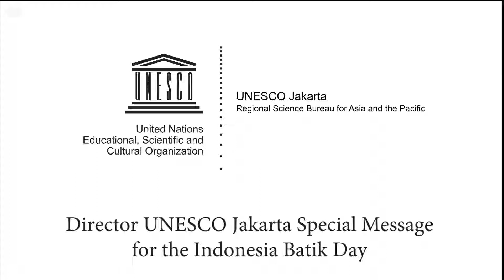Video Message on National Batik Day 2018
Video message from Mr. Shahbaz Khan , Director of United Nations Educational, Scientific and Cultural Organization, Jakarta on Batik Day.

Today, we celebrate Batik as testimony to Indonesia’s rich heritage passed down through generations over centuries. It’s very important for us that we celebrate not only today but plan for the future and pass on this legacy to generations to come. That’s where we need to think about this Indonesian handicraft – how can it be shared, how it can be learned in a better way, and how can we innovate for sustainability of this very special art and craft and our creativity for the future generations.

As youth entrepreneurs, as youth artisans, their enthusiasm on Batik are at the very place where UNESCO in cooperation with Citi foundation is working, with a number of local partners, to pass on this very special heritage to the generations to come, but also to make sure with the maximum of benefits out of this. For them, we need to know how can we bring the business skills, how can we have the financial know-how, and how can we make sure our future endeavors are linked with the Indonesian economy and with the global arts and crafts of Batik, and the prominent role which Indonesia places. For this, we need better craftsmanship, and we need to make sure that we link with the science and technology, as well as the traditional Batik.

I wish you all the very best and a very happy Batik Day to all of you. Celebrate the festival, because Batik is not Indonesian now: Batik is for the whole world, because it is a part of UNESCO’s oral and intangible cultural heritage.

Terima kasih and have a wonderful Batik Day.